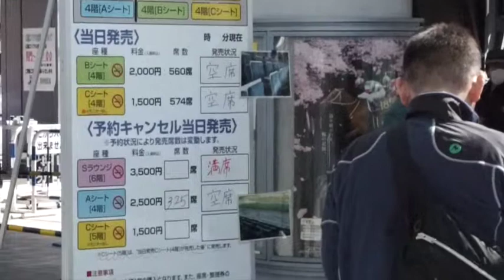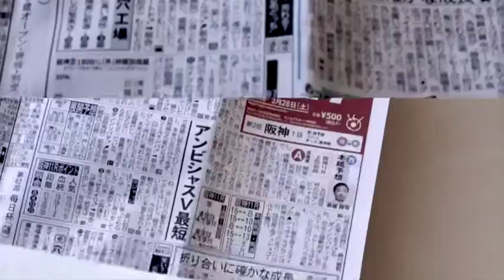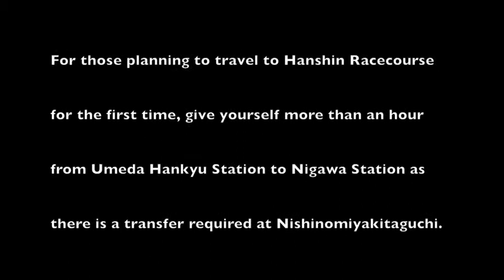Horse Racing Japan - Hanshin Racecourse. 阪神競馬場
Gambling at the race track in Japan. How to place bets at Japanese racecourses, featuring Hanshin Racecourse in Osaka. 阪神競馬場